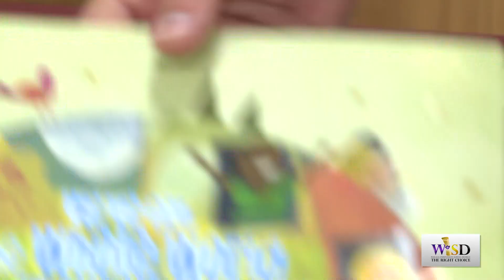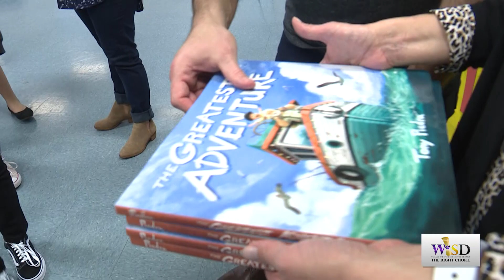Silva Elementary Reading Rock Star 2/28/19